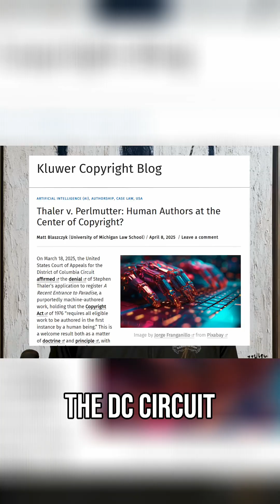Why One Fight for AI Rights Matters More Than Copyright Wars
Stephen Thaler didn't just create an AI system - he fought for its right to be recognized as a creator. His creativity machines challenge our entire framework of what "creation" means.

While most lawsuits focus on protecting old data, Thaler's battle exposes how we're stuck in a human-only box.

When AI makes something beautiful, our systems have no way to  recognize it. AI creating its own work is not given a copyright, yet.

Thinking Outside the Human Box: How Copyright Creates the AI Liar's Dividend

RESOURCES

Imagination Engines - Stephen Thaler, Ph.D.

Stephen Thaler’s Quest to Get His  ‘Autonomous’ AI Legally Recognized Could Upend Copyright Law Forever

Thaler v. Perlmutter: Human Authors at the Center of Copyright?

OpenAI’s deals with publishers could spell trouble for rivals